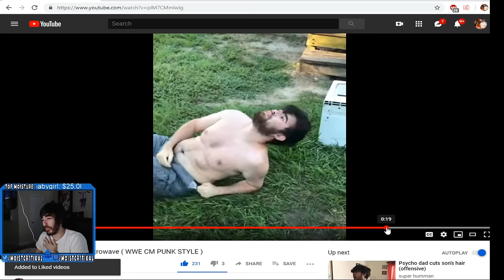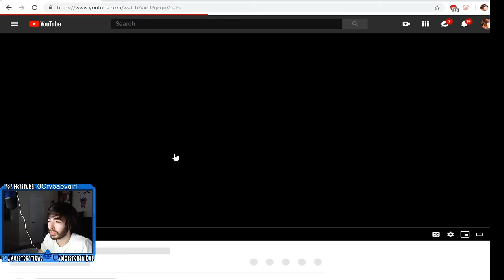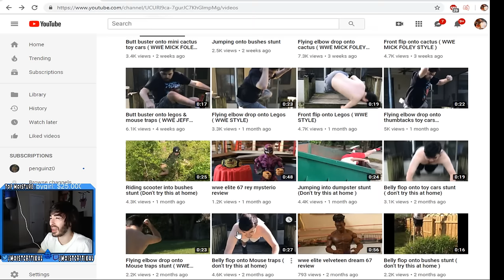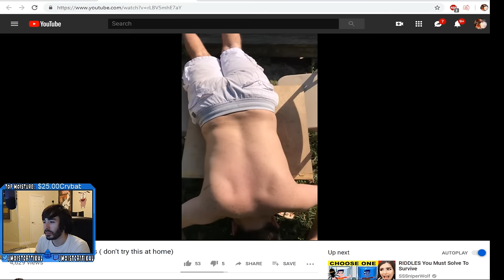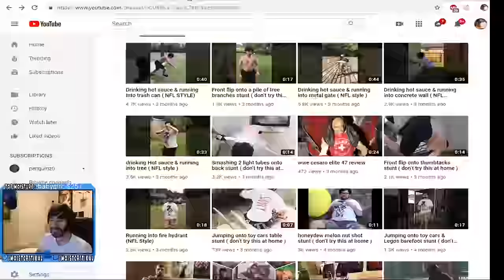Best Youtuber Stunt Man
This is the greatest stunt master of All Time